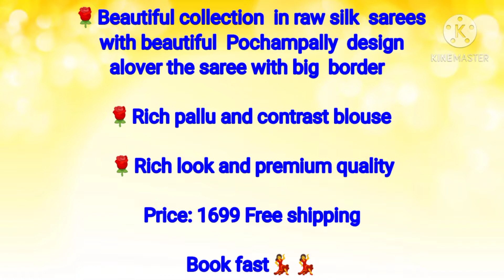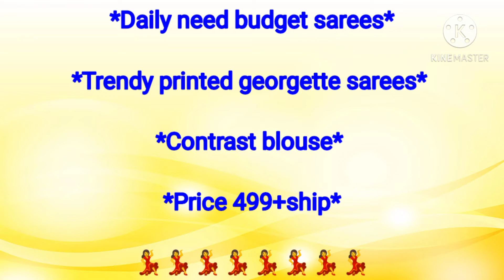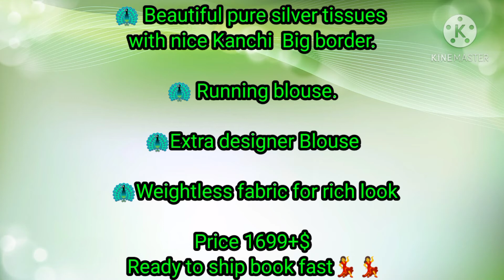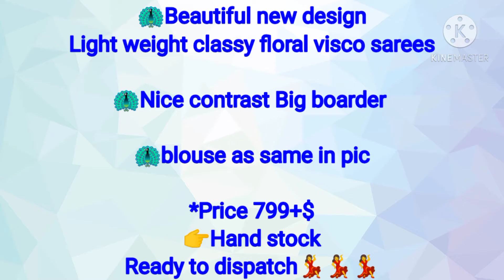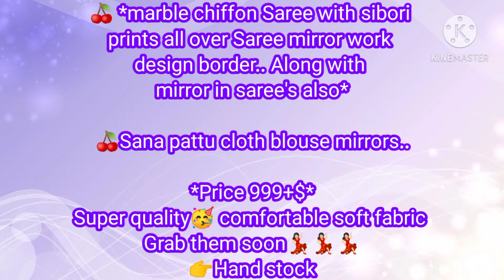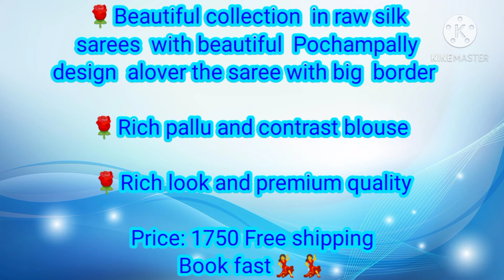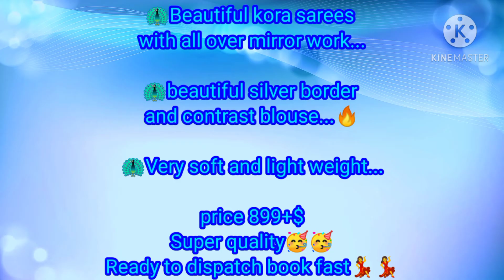Sarees & jewellery on sale || Hurry up !! Order Now || Day-21 || MOM AND ME SANJU'S TALKS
Hi friends,
In this video I have Shown some sarees and jewellery which are on sale now.

If you want to order any product, first join this watsapp group link and ask the admin to order your favourite product. Please share the youtube link where you saw you favourite product and send which part no. and product no. you want.